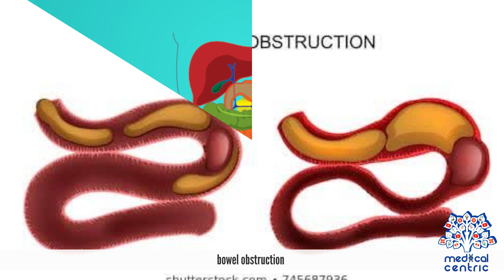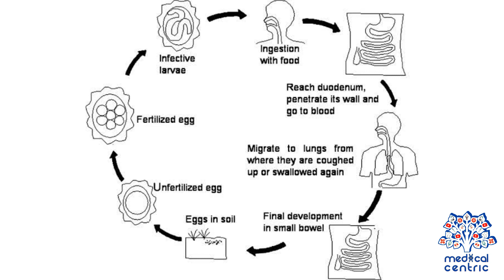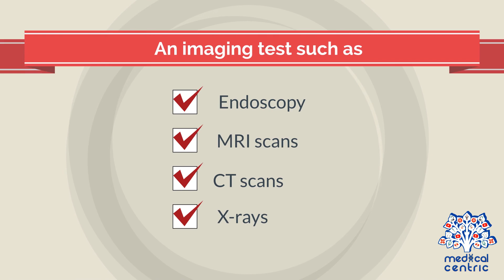Ascariasis, Causes, Signs and Symptoms, Diagnosis and Treatment.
Chapters

0:00 Introduction
0:47 What WHO has to say about Ascariasis
1:32 Causes of Ascariasis
2:31 Signs and Symptoms of Ascariasis
3:00 Diagnosis of Ascariasis
3:40 Treatment of Ascariasis

Ascariasis is a disease caused by the parasitic roundworm Ascaris lumbricoides.[1] Infections have no symptoms in more than 85% of cases, especially if the number of worms is small.[1] Symptoms increase with the number of worms present and may include shortness of breath and fever in the beginning of the disease.[1] These may be followed by symptoms of abdominal swelling, abdominal pain, and diarrhea.[1] Children are most commonly affected, and in this age group the infection may also cause poor weight gain, malnutrition, and learning problems.[1][2][5]

Infection occurs by eating food or drink contaminated with Ascaris eggs from feces.[2] The eggs hatch in the intestines, the larvae burrow through the gut wall, and migrate to the lungs via the blood.[2] There they break into the alveoli and pass up the trachea, where they are coughed up and may be swallowed.[2] The larvae then pass through the stomach for a second time into the intestine, where they become adult worms.[2] It is a type of soil-transmitted helminthiasis and part of a group of diseases called helminthiases.[6]

Prevention is by improved sanitation, which includes improving access to toilets and proper disposal of feces.[1][7] Handwashing with soap appears protective.[8] In areas where more than 20% of the population is affected, treating everyone at regular intervals is recommended.[1] Reoccurring infections are common.[2][9] There is no vaccine.[2] Treatments recommended by the World Health Organization are the medications albendazole, mebendazole, levamisole, or pyrantel pamoate.[2] Other effective agents include tribendimidine and nitazoxanide.[2]

About 0.8 to 1.2 billion people globally have ascariasis, with the most heavily affected populations being in sub-Saharan Africa, Latin America, and Asia.[1][10][11] This makes ascariasis the most common form of soil-transmitted helminthiasis.[10] As of 2010 it caused about 2,700 deaths a year, down from 3,400 in 1990.[12] Another type of Ascaris infects pigs.[1] Ascariasis is classified as a neglected tropical disease.[6]